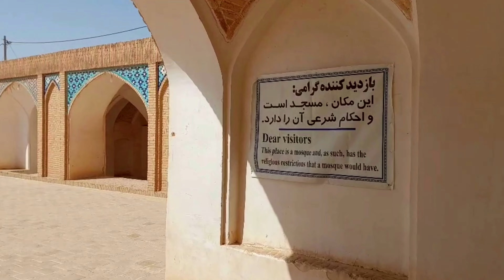HISTORICAL MOSQUE in IRAN l Why this mosque so large?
Agha Bozorg mosque (Persian: Masjed-e Āghā Bozorg) is a historical mosque in Kashan City, Iran. The mosque was built in the late 18th century by master-mi'mar Ustad Haj Sa'ban-ali. The mosque and theological school is located in the center of the city.

Agha Bozor Mosque and School of Kashan is one of the most beautiful historical monuments of Iran, where the grandeur of Iranian architecture can be seen well. The Agha Bozor complex of Kashan is a combination of a mosque and a school, and due to the small size of the land, it is built on several floors. The four principles of Islamic architecture have been followed in the construction of this building. One of the attractive features of the architecture of Agha Bozor Mosque is the construction of the dome on 8 huge pillars, which brings the coolness of the air in all seasons of the year. Plastering decorations, painting, moqrans work and tiling have given a beautiful effect to the mosque. But due to the type of collection, they have not been used excessively.

مسجد آقا بزرگ واقع در شهر کاشان استان اصفهان ایران می باشد. این مسجد تاریخی در اواخر قرن هجدهم ساخته شد.مسجد آقا بزرگ کاشان یکی از باشکوه‌ترین آثار مربوط به دوران قاجار است.
مسجد آقا بزرگ کاشان تنها مسجد ۵ طبقه جهان است.

Thanks alot.